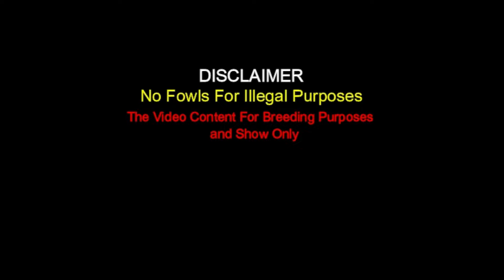Beautiful Color Strawberry Grey - Jr Rodriguez New Breed Farm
Important Information

Jr Rodriguez
New Breed Farm Antelope Valley